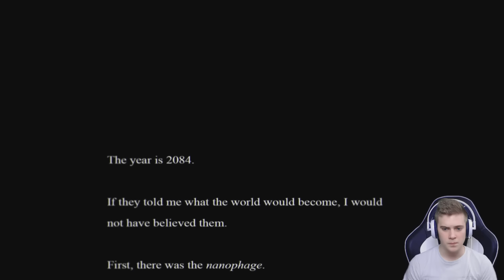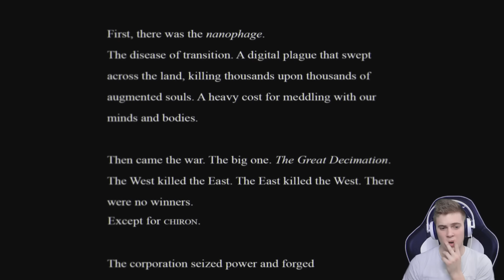EZ ODA FOG B*SZNI! - Observer // PAX DEMO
● Intro: The Rasmus - In the Shadows

Konzolok Szervize: Lépj a következő szintre!